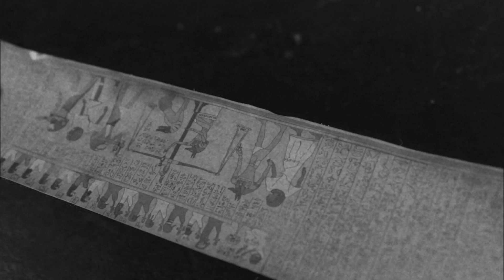Dracula vs The Mummy vs The Wolfman (B&W) Stop Motion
Please Ignore and refrain from negative, or hateful comments. We're here to enjoy ourselves. Thanks everyone, and enjoy the video!